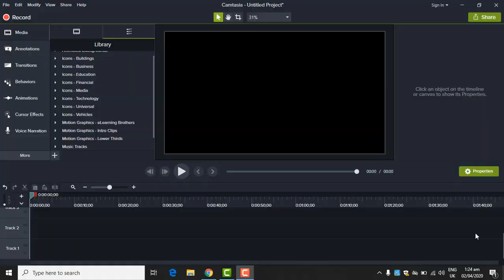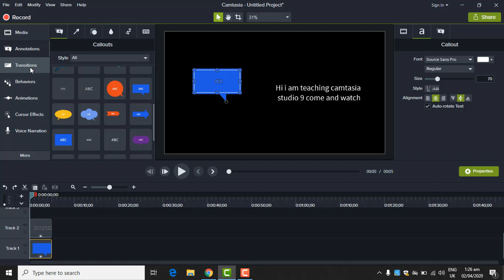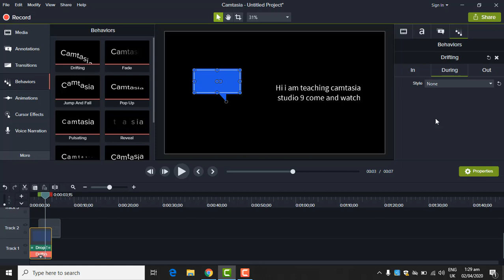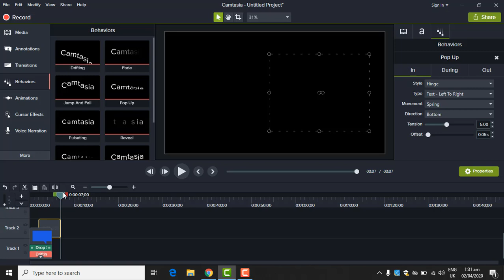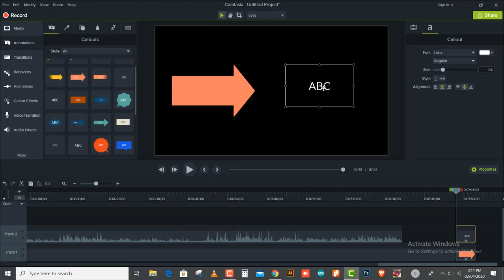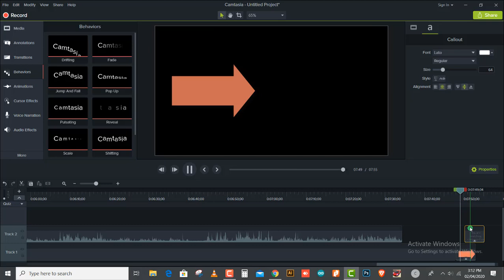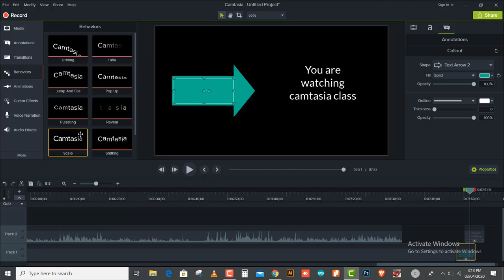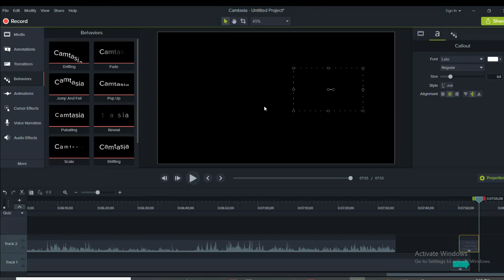Learn How we can use Behaviors in Camtasia studio 9 urdu/hindi/english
Learn How we can use Behaviors in Camtasia studio 9 while video editing
you can learn in this video all bout behaviors that are used in Camtasia studio 9 with briefly in Urdu /Hindi /English
For older lesson  please check out my previous video  link below  that are about callouts shapes related